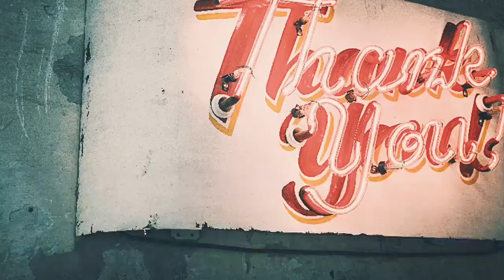Cara Mudah Rakam dan Sunting Video Menggunakan Telefon (Bhgn. 3)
Ini adalah video yang telah siap.